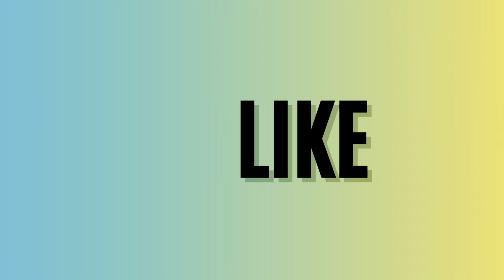12-MINUTE SWEATY CARDIO HIIT| no-repeat | high impact | Max Burn!!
This 12-minute sweaty cardio HIIT is a high-impact, no-repeat workout that will burn maximum calories!! You need aerobic step equipment so that this intense workout can be done with minimum elevation! Let's get that heart pumping!!

As with all exercise programs, you must use common sense when using our exercise videos. You should check with your doctor before beginning any fitness program to reduce and avoid injury. By performing any fitness exercises, you are performing them at your own risk.

Let's get fitter, faster, and stronger together‼
- SAMANTHA 💗